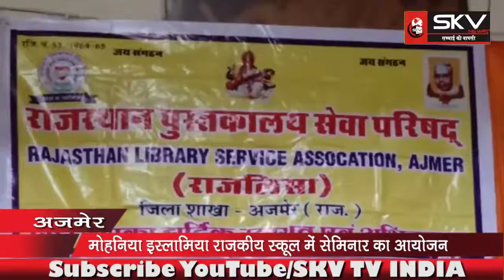SKV INDIA | अजमेर में राजस्थान पुस्तकालय सेवा परिषद की ओर से सेमिनार किया गया आयोजित..